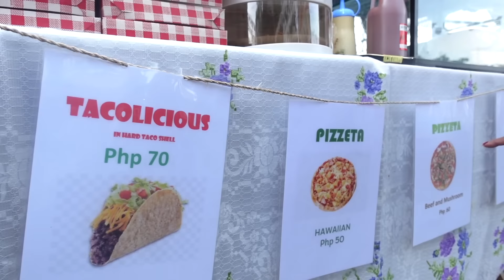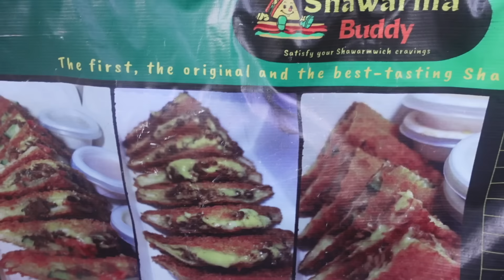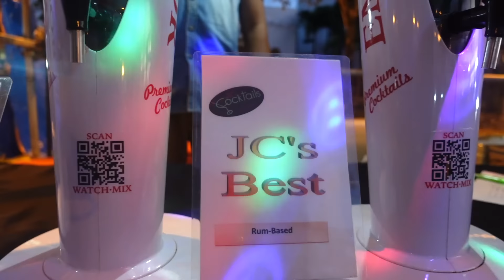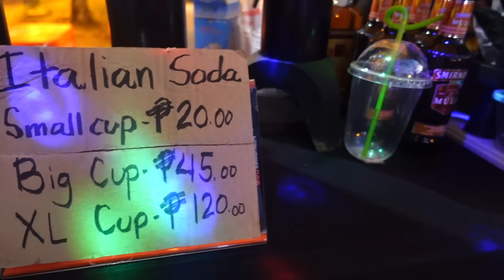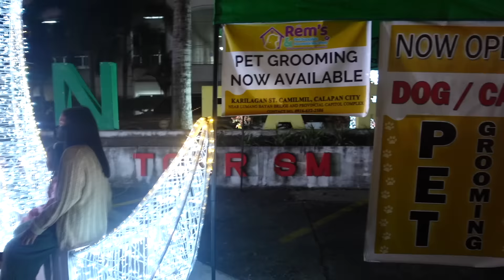Ep#177 SHAWARMA Pie, PAILAW Sa Kapitolyo At BERTDEY Ni Driver Chito!🇵🇭😊 Paskong Pinas.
NOTE: NaCOPYRIGHT Ang Ating Christmas Music From 17:49 To 19:11, We Had To Cover It With Another Music From Youtube, Hindi Maganda Ang Pagkakapatong Using Yt Editing Tool, Sori.
Isang Masayang Araw Ng Lafang, Inom At Pailaw.